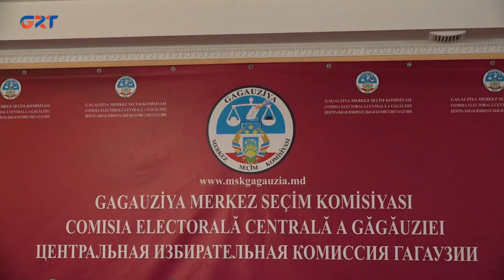Ирина Влах о выборах башкана: “Результаты могут быть оспорены, и на то будут основания"